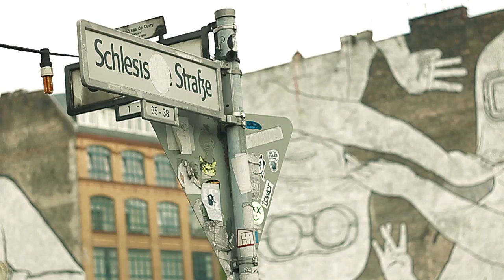Braty z Rakemna - Run, Run, Run [OFFICIAL VIDEO]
Braty z Rakemna "Krew, Sex, Popyt, Podaż" (premiera: 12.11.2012).